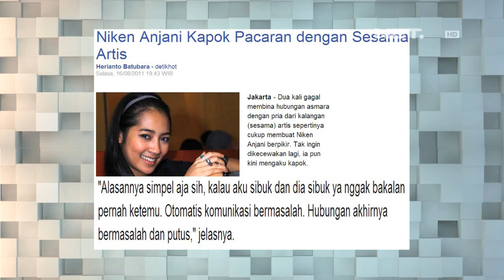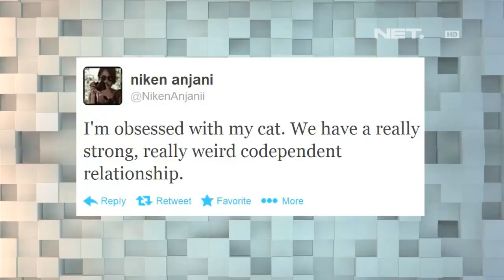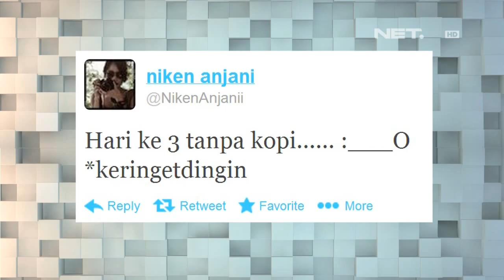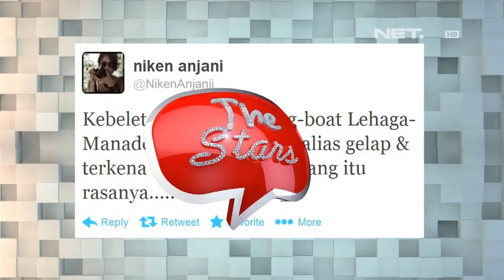The Comment - The Stars - Niken Anjani - Stalking